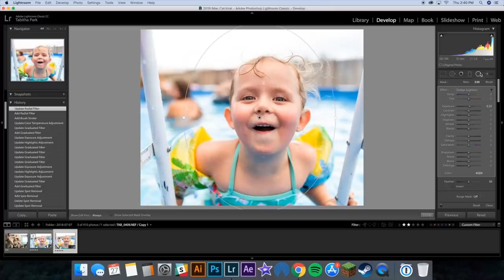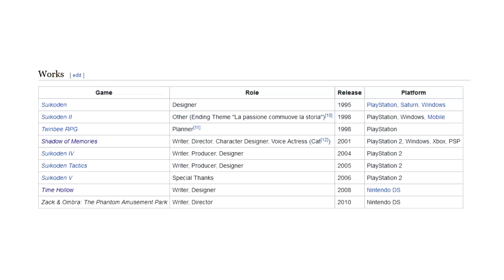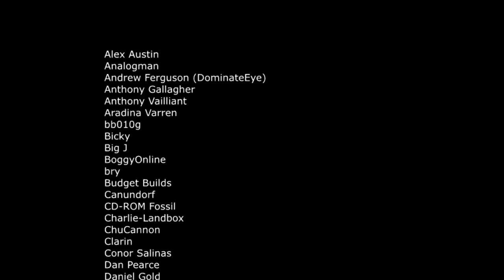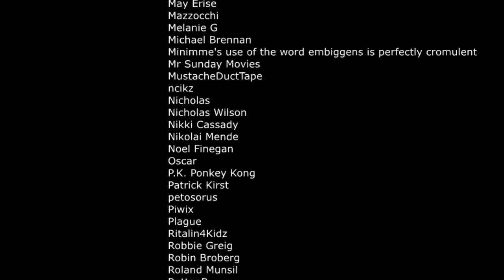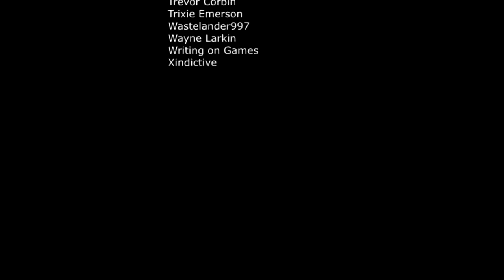Konami's weird PS2 time travel game | minimme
I get it. You're the big S!